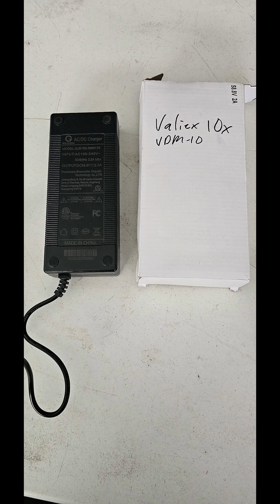binoyako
Electric scooter valiex